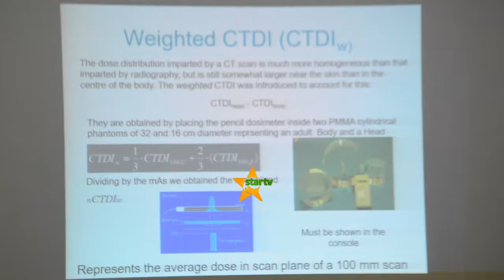Star TV Habari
client=opera&q=habari+star+tv&sourceid=opera&ie=UTF-8&oe=UTF-8